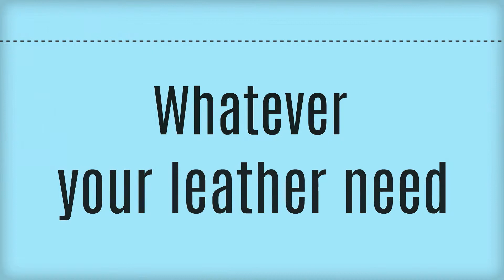Leather Furniture Conditioner from Leather Afterlife – The #1 choice of craftsman worldwide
Customers Weigh in on Leather Cleaning Solution
Having launched their product on Amazon and getting much feedback, users of Leather Afterlife's Leather Conditioner and Leather Restorer are labeling the product as one of the best on the market. As of May 16th, 2014, the 8 ounce size has been rated 171 times and has 109 reviews, maintaining a 4.6 out of 5 star rating.

Many of the reviewers have been commenting on the results of using the product, leaving remarks such as:
"I was a bit skeptical when I purchased this product, but I must say that it makes my 24 year old handbag look like new. I highly recommend this Afterlife's Leather Restorer."

 "Used these on some exotic leather boots inherited from my Dad. I ordered this because I was leery of wearing the boots without some kind of treatment, as the leather had been dry and seemed stiff, but after 2 treatments with this product, the leather softened, and now I am no longer concerned that cracks will appear with use."

Leather Afterlife Conditioner guarantee a positive outcome to your cleaning job, use proven leather couch conditioner that are designed to work best with your furniture.

Leather Afterlife Leather Conditioner and Restorer is created from non-toxic components, making it a natural leather cleaner compared to others created from petroleum distillates and is produced in small batches to maintain quality and consistency. It is also now available in two sizes, 8 ounces and 16 ounces. It also comes with a 100% satisfaction guarantee and can be used for typically any variety of leather, except suede. Among the numerous leather articles that it states it is appropriate for includes: shoes, handbags, boots, car seats and interiors, sofas, other leather furniture, jackets, gloves etc. The product has been about for several years, hence its tagline: Time Tested and Time Proven, but has been introduced to a wider market by its availability on the internet.

Based on the reviews that are being posted, customers seem to be agreeing that the product is a suitable cleaner and conditioner for everything leather.
"Best leather conditioning product on the market! Used it on auto interior, baseball gloves, leather jacket. Excellent product, Excellent leather furniture conditioner, excellent company. "

You were amazed of this leather afterlife couch conditioner at how easily this conditioner to use. Just one application was all that was needed.

"I have a 2007 King Ranch F-150 with beautiful chaparral leather seats. The seats are in great condition but a little conditioning never hurts. I also use this on my shoes (Allen Edmonds only). Makes any quality leather look close to new again."

There are many more product reviews like the ones above, with some going as far as to say that they think Leather Afterlife's product is the best leather cleaner and leather furniture conditioner they have used. The product is created by Intervine Technologies in the USA.